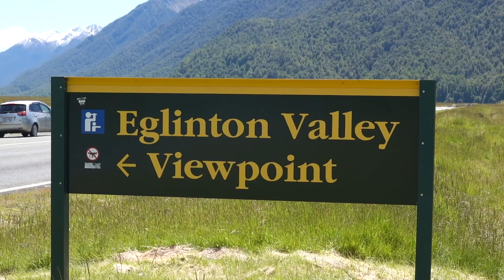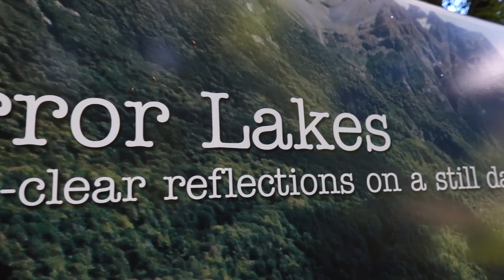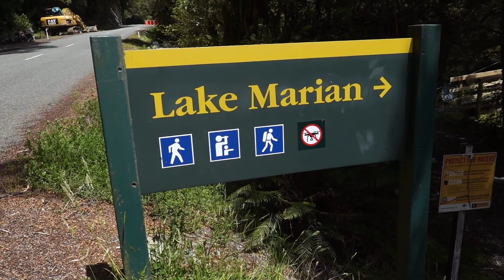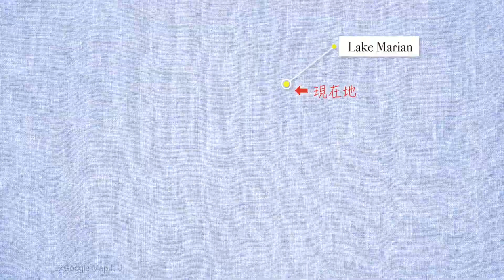ミルフォードサウンドへ行く道が大絶景ばかりで大興奮！｜Eglinton Valley / Mirror Lake / Lake Marian | NZ Trip #36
⬇出てきた順⬇
◆ Eglinton Valley

Hey! This is YUTA!

I traveled in New Zealand and explored amazing nature and fun stuff for 3 months!
Now I am in Australia but still making videos from the trip in NZ and uploading here on YouTube.

Hope you can feel New Zealand through this video!

I will upload more videos of me enjoying New Zealand later!